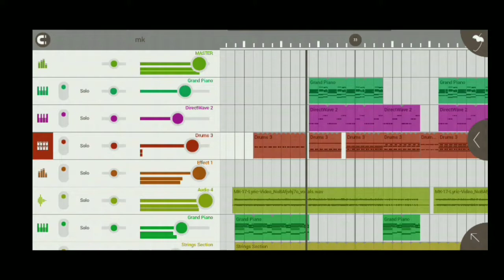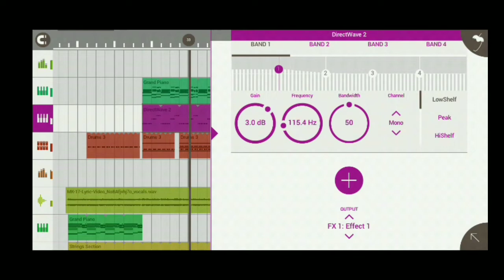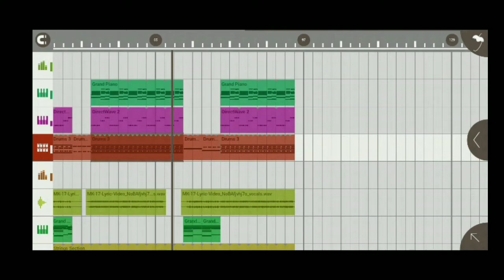Piano house like Marc Kinchen (Benktarlok remake) in FL studio mobile